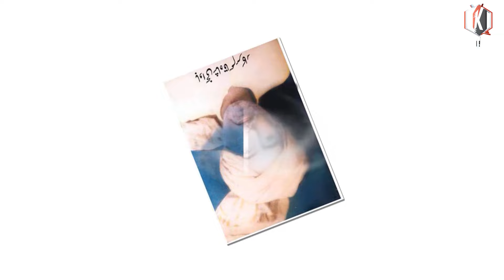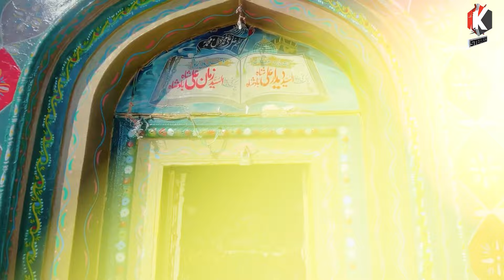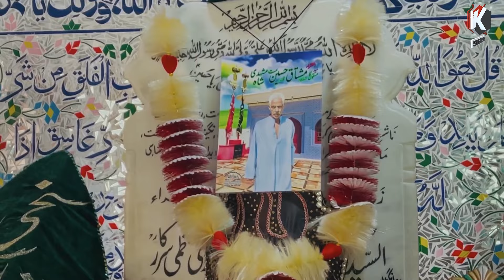Sakhi Shah Qasim Lajpal Tera Main Deway Balan | Shahid Ali Abbas & Rida Shah | K Stereo